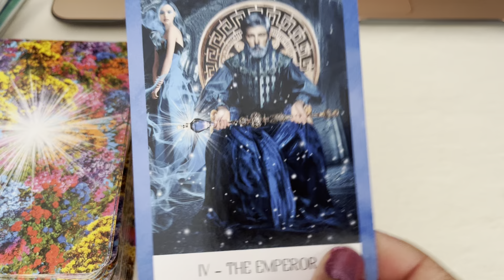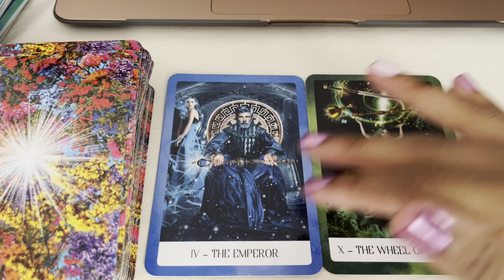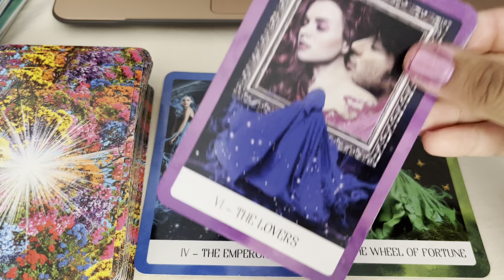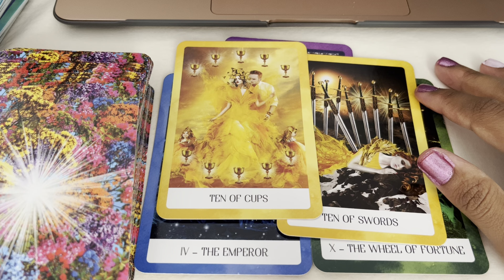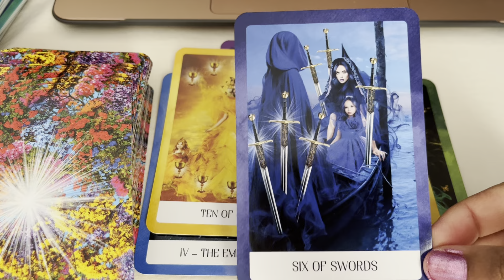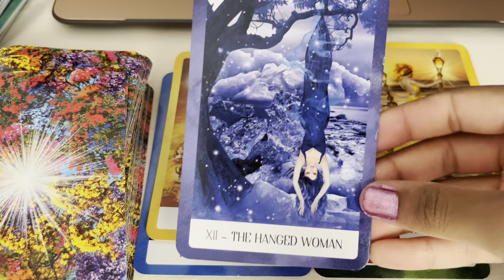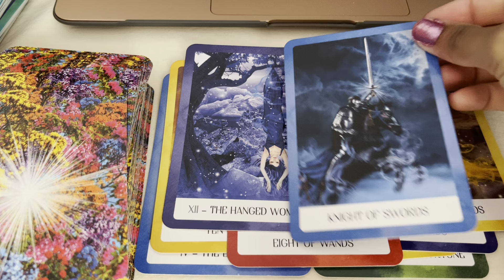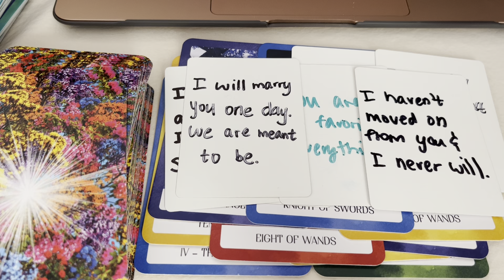Twinflame Reunion!! ❤️ They Haven't Been Able To Forget About You